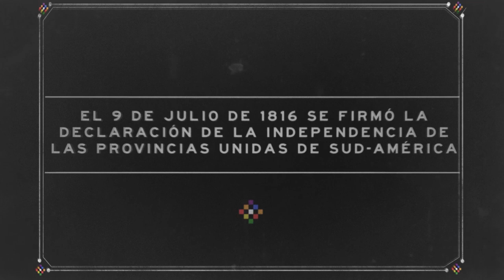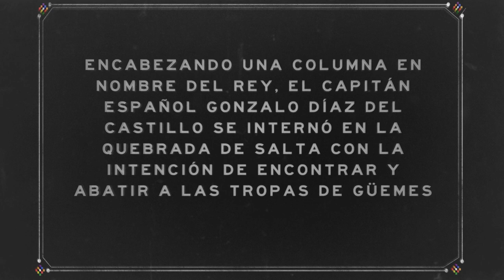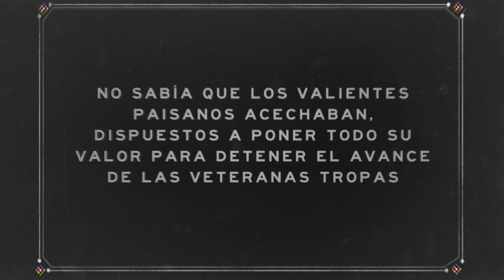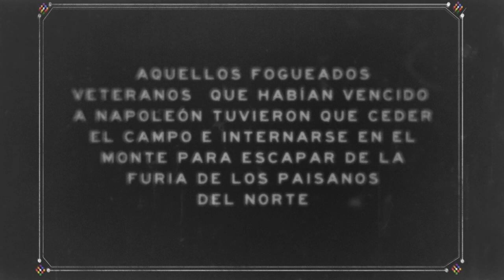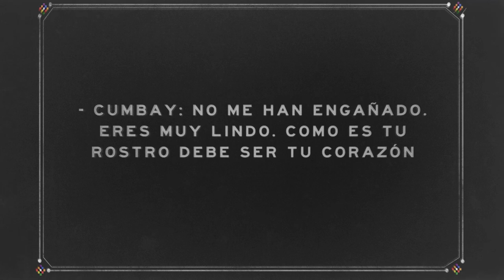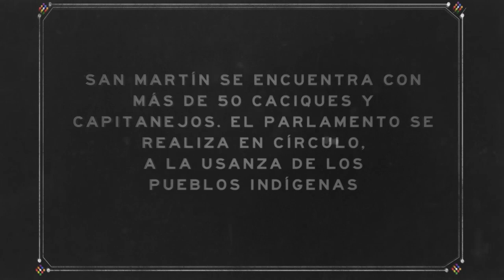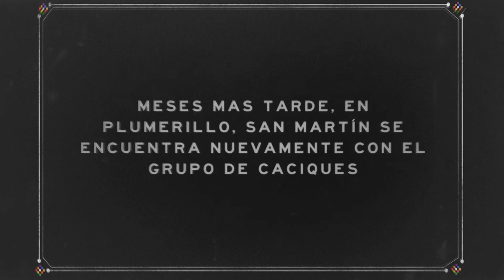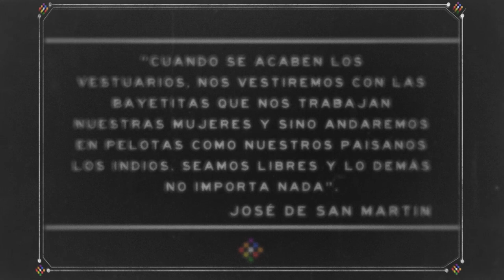QHESPI KAY. LOS PUEBLOS ORIGINARIOS EN LA INDEPENDENCIA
El 9 de julio de 1816 la Declaración de la Independencia fue publicada en no sólo en castellano, sino también en quechua y aymara. Estas dos lenguas pertenecían a los pueblos originarios que constituían una parte importante de la población del Virreinato del Río de la Plata. Por aquella época patriotas como Belgrano, San Martín y Güemes proponían un país junto a ellos, inclusive plantearon que la capital estuviese en el Cuzco y el primer monarca fuese un descendiente de Tupac Amarú. Esta es la historia de cómo los pueblos originarios pelearon junto a los patriotas por un país multicultural y libre.